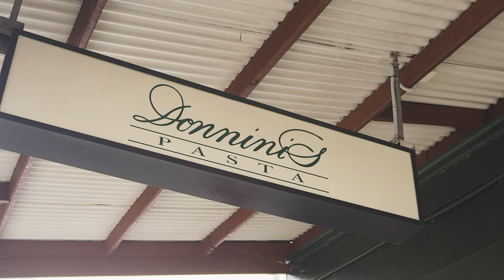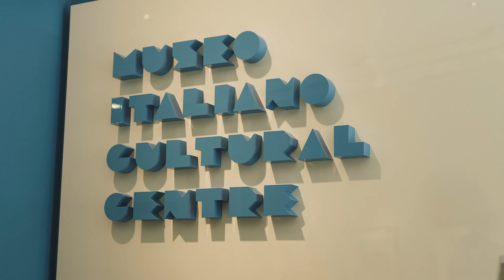Meet the Inhabitants: Lygon Street | City of Melbourne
If you love dining al fresco, bookstores, theatres, gelati bars and cake shops (and are quite particular about your coffee), Lygon Street promises to delight and surprise you. We visit three of its inhabitants and touch on this diverse community in Carlton. Featuring: The Vertue of the Coffee Drink, Donnini’s Pasta, Museo Italiano